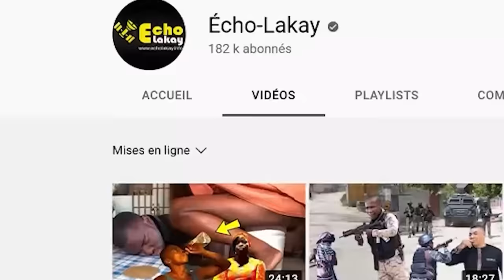Ayiti libere ! Guy Philippe fenk debake nan Petyonvil revolisyon an fenk pral demare ! Bwa Mare